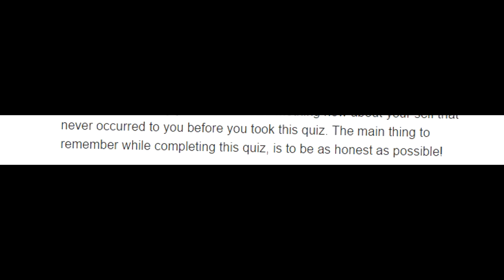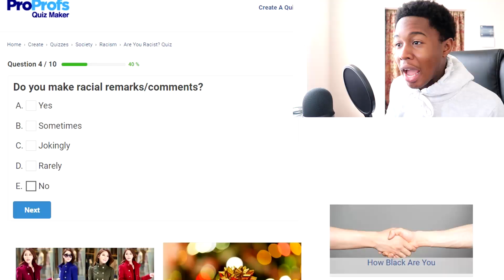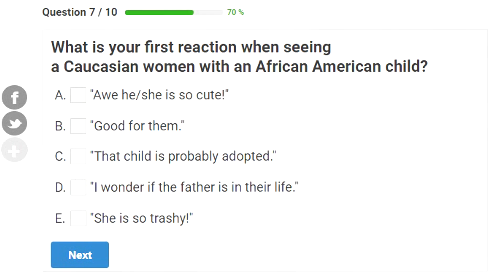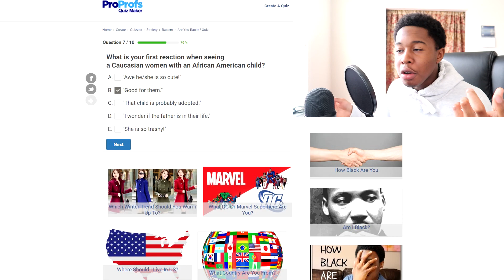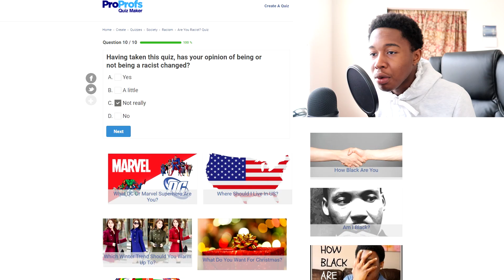Are You Racist? (Test)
looks like i'm doing the racist test today
don't forget to check these things out, ayeee :D
Fetty wap x Kodak Black x Lil Uzi Vert Type Beat - ''Drip'' - [Prod. By VeixxBeats]

Hey Mami - Sylvan Esso (Big Wild Remix)

►Misc Music -
1.) Ralph Cieli - Wild Life (feat. Aimi)
2.) Jason Poulin - Take Me
3.) OurMusicBox - 'Evil Spirits'
:D